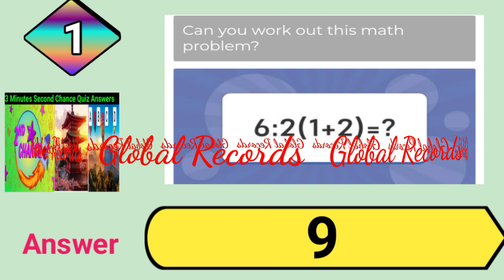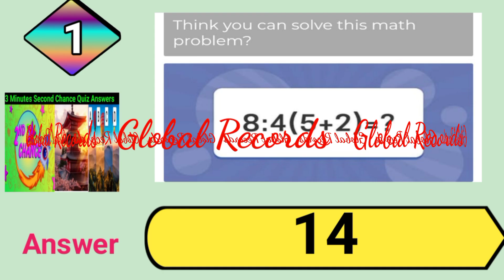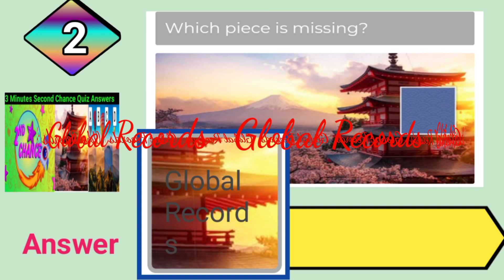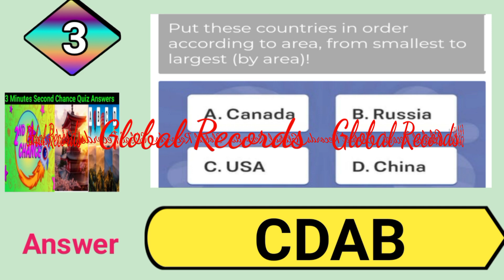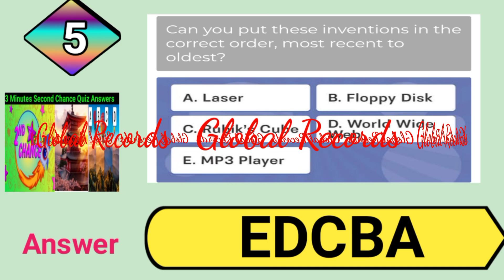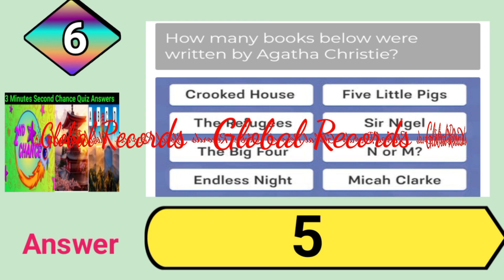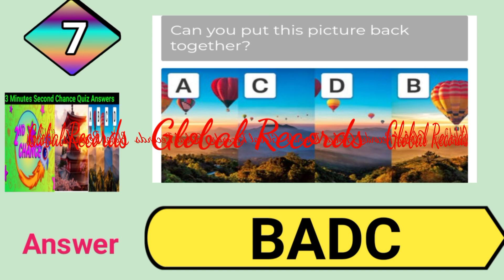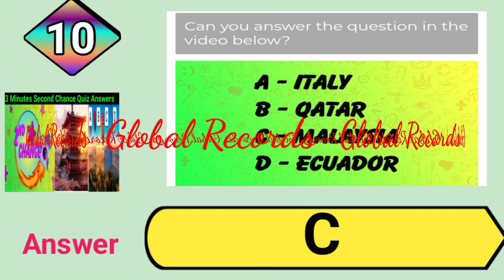Updated 3 Minutes Second Chance Quiz Answers by Videoquizstar 100% Guaranteed|Global Records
Updated 3 Minutes Second Chance Quiz Answers by Videoquizstar 100% Guaranteed

This video is about a quiz called 3 Minutes Second Chance quiz answers from Videoquizstar website.

This quiz contains 10 different possible questions and currently this quiz is updated as new multiple versions have been added.

If you want any new quiz to update,then please let me know,I will help you to solve it.